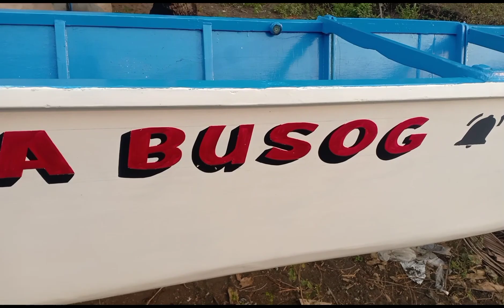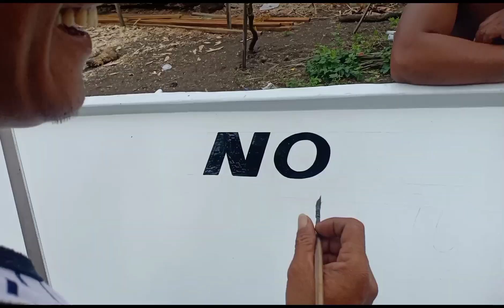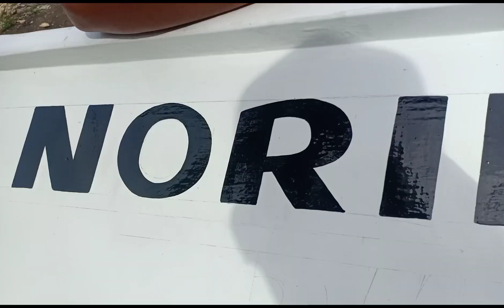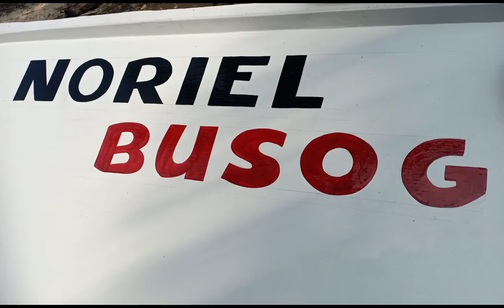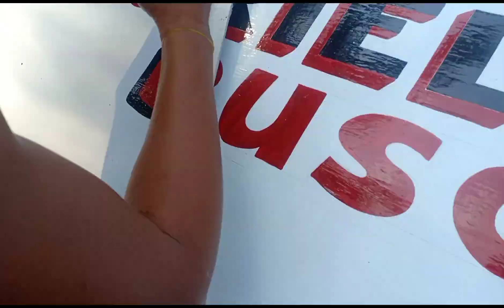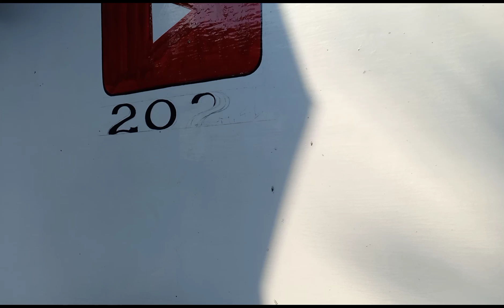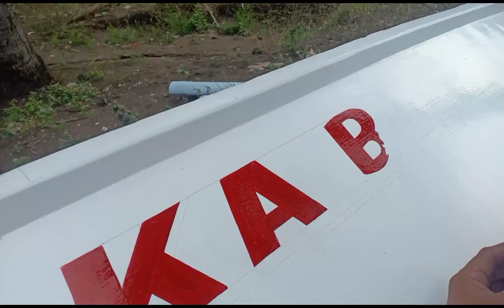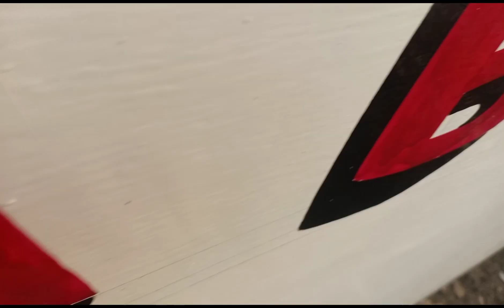EPISODE 38: Day 7. Lettering | Noriel Busog & Ka Busog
Don't forget please like share and subscribe in hit the bell button para updated ka sa aking video maraming thank you sa support mga kabusog at godbless sa inyong lahat loveyou all ❤️😇